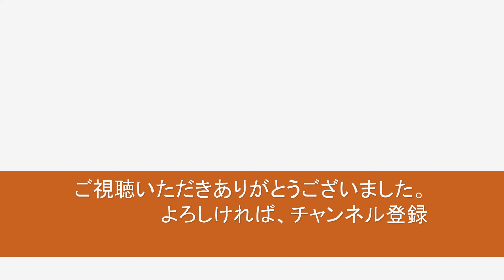黒い猫の歌 back number 映画『ルドルフとイッパイアッテナ』主題歌 月刊エレクトーン 2016年10月号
やさしくひける　GRADE 8

映画『ルドルフとイッパイアッテナ』主題歌
「黒い猫の歌」　back number

作詞・作曲：清水依与吏
エレクトーン・スコア：村瀬夕香

～・～　月エレ 10月号 特集～ (^^♪
今日は、2016年の月エレを引っ張り出して来ました。
この表紙もステキです！！
放課後の教室ですかね～
秋って感じで、イイですね～☆彡